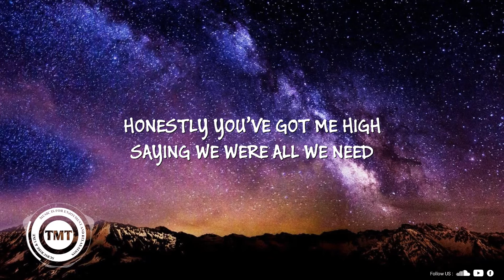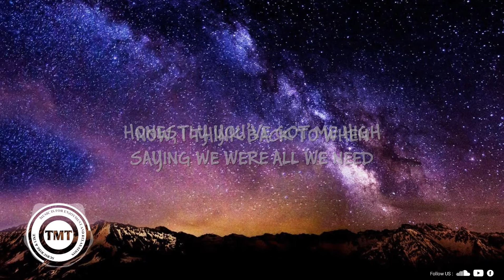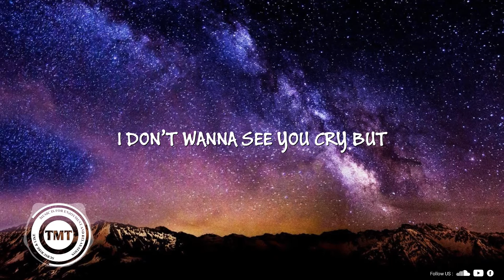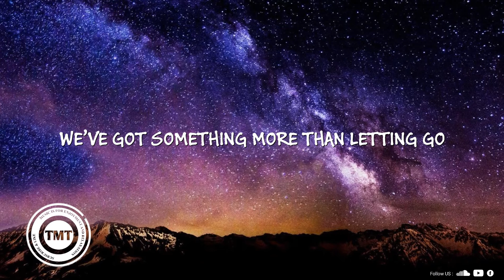Neptune & Matthew Zeitler - I Hate Goodbyes (Lyrics) feat. Hailey Haus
Download Neptune & Matthew Zeitler - I Hate Goodbyes (feat. Hailey Haus)

Lyrics:
I dreamt I was famous
Everything I made it
You stood by the pier saying
I wish I could've seen it

Playing songs we got lost in
I still hear you singing
Age eighteen thought I knew it
On our first date thought I blew it

Flashbacks to late night & sunsets
I lost my mind
And
Honestly you've got me high saying we were all we need
Now I think back to when
I
Kissed you by the street lights
Told you I was leaving in a night

Oh I hate goodbyes but
I don't wanna see you cry but
I don't wanna see you hide away emotions
When its killing you inside
And
This ain't much for love but
I see us for us
And
We've got something more than letting go
Oh I hate goodbyes

I dreamt we got married
We bought our first house and
You'd always be dancing
Inside of our kitchen

Just a dream I got lost in
Always thought we'd make it
You were the one thought I knew it
Now we're all grown up and we blew it

Flashbacks to late nights, sunsets
And
I
Told me you were leaving in a night

And
And
I hate goodbyes

And
And
I hate goodbyes

I did not mean to violate copyright. All profits belong to the music owner. Thank you!